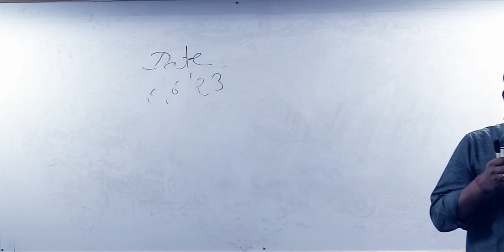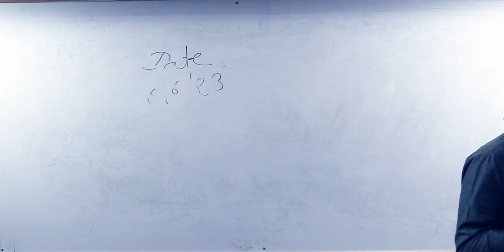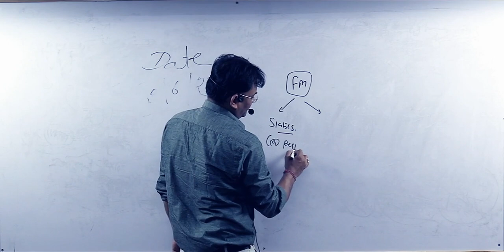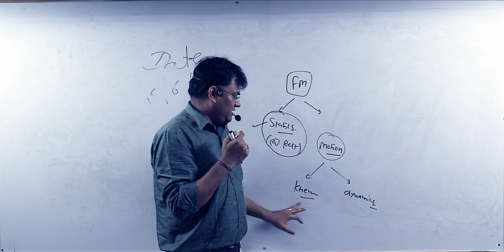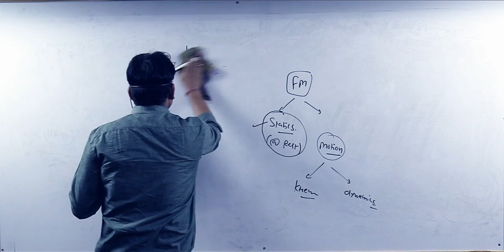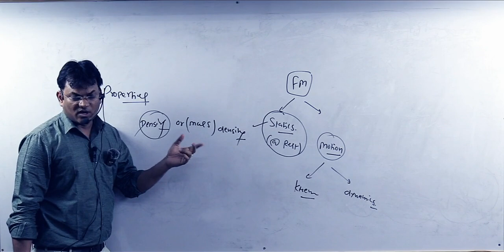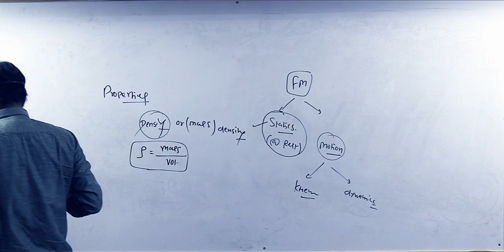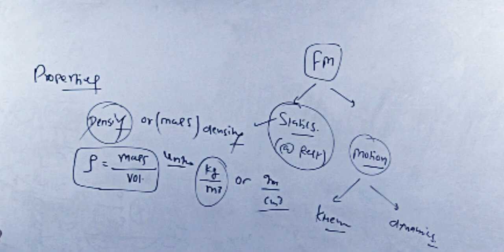Civil engineering | Fluid mechanics (FM) - P 01 for GATE | ESE | SSC JEN | RPSC AEN | Rinchtar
Director Rinchtar Jaipur B.Tech IIT Delhi, GATE AIR -15
LEED GREEN ASSOCIATE
with more than 14 years experience taking all the civil engineering classes at Rinchtar Jaipur.

FLUID MECHANICS_(FM) Offline classes_Recorded lectures: Basics to advance level are available free of cost by tarun sir @rinchtar.

If you can't understand these simple concepts even after some years of your preparation, its better to realise the truth and try something else. If you can understand, you are on the right track. Keep learning. You will get success one day.

Best civilengineering institute in Jaipur for GATE2024 | ESE2024 | SSCJEN | RPSCAEN | DLB | SSC JEN MAINS | STATE JEN & AEN exams.

Announces new target and foundation batches for GATE | IES | SSC_JEN | state & central level exams.

Topics covered: Buoyancy and floatation, metacenter, Meta centric height, floating and submerged body concepts, Equilibrium of floating body, Equilibrium of submerged body etc.

Hydrostatic forces, Hydrostatic forces on vertical plane surface, Hydrostatic forces on horizontal plane surface, Hydrostatic forces on inclined plane surface, Hydrostatic forces on curved surface, center of pressure, total thrust, total pressure etc.

Fluid mechanics introduction, properties, density, specific weight, specific volume, specific gravity, viscosity, Newtonian fluid, Types of fluid, thermodynamics of gases, surface tension and capillarity. Pressure measurements, Pascals law, manometer, Cavitation, simple manometer, Differential manometer etc